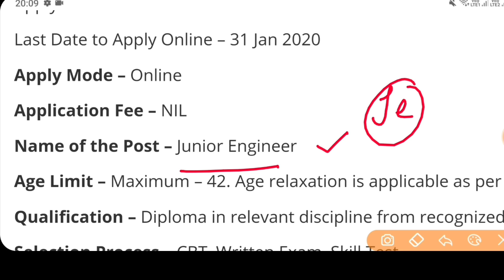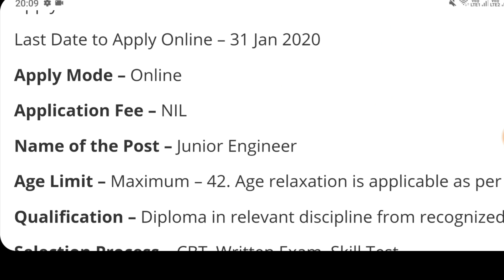Railway Recruitment 2020|Govt Jobs in Jan 2020|Govt Jobs March 2020|Railway Vacancy 2020#March2020